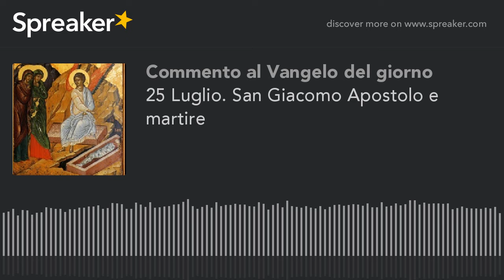25 Luglio. San Giacomo Apostolo e martire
DISSETATI AL CALICE DELLA MISERICORDIA SERVIAMO CRISTO IN OGNI UOMO OFFRENDO LA VITA